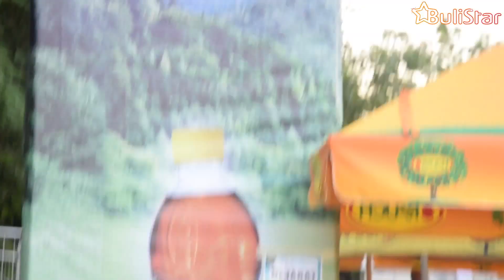"Nagyon szeretem az Efott-ot, mert kurv@ jó!" - EFOTT 2014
EFOTT 2014 - Csak szabadon
A videó és audió tartalom a BuliStar.hu kizárólagos tulajdona. Minden jog fenntartva.
Operatőr, vágó: PG